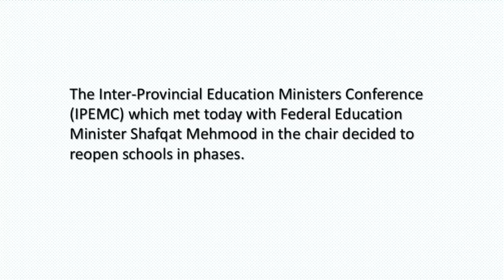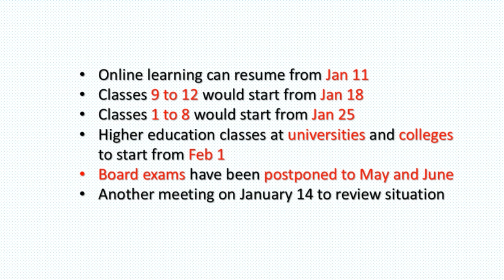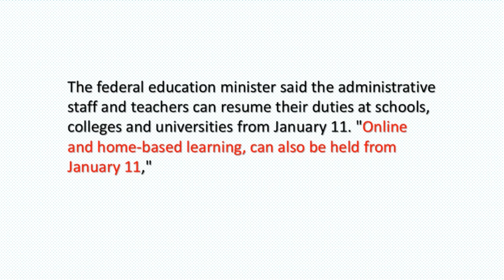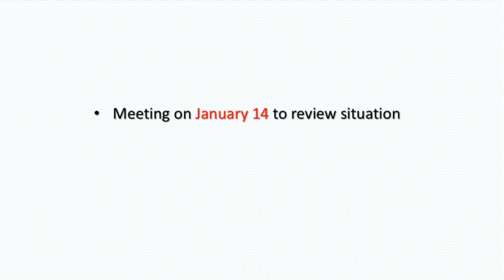Breaking NEWS - School Reopening News - Shafqat Mehmood Meeting - 14 January 2021 - School Reopen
Breaking NEWS - All Education Minister Meeting - Shafqat Mehmood Press Conference - 04 January 2021
School Reopening News - IPEMC Conference - Shafqat Mehmood Meeting - 14 January 2021
School Reopening - IPEMC Meeting - Shafqat Mehmood - School Close - Education News Today Pakistan
Pakistan’s schools reopening from January 18, universities from Feb 1, 2021
Govt decides to reopen schools in phases from Jan 18, 2021
Reopening of educational institutions to be decided today
The country’s education ministers will be taking a number of important decisions today (Monday) with the reopening of educational institutions being the first and foremost. Sources said the federal education ministry, owing to the ongoing wave of Covid-19, was not in favor of reopening educational institutions on Jan 11, but it wanted to take a decision through consensus.
the phase-wise reopening of institutions starting from Jan 25 with primary schools, followed by phase two from Feb 4 and phase 3 from Feb 15.
The Inter-Provincial Education Ministers Conference (IPEMC) which met today with Federal Education Minister Shafqat Mehmood in the chair decided to reopen schools in phases, Geo News reported quoting unnamed sources.
Online learning can resume from Jan 11
Classes 9 to 12 would start from Jan 18
Classes 1 to 8 would start from Jan 25
Higher education classes at universities and colleges to start from Feb 1
Board exams have been postponed to May and June
Another meeting on January 14 to review the situation

Success Story:
Supported by Federal Government and KP Government
10,000 MCQs
3000 Successful students